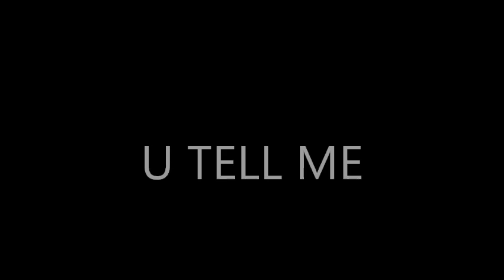U TELL ME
JUST SOMETHING I THRU TOGETHER, HOPE YOU LIKE IT...
HIT ME UP ON TWITTER @MRDEMARCOSOLAR